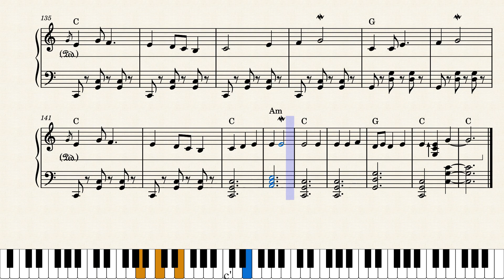Himero Raate Oi Gaganer Rabindra Sangeet Piano Solo Version Staff Notation by Arup Paul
This song was composed and written by Gurudev Rabindranath Tagore